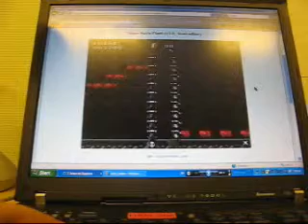super mario flash hell